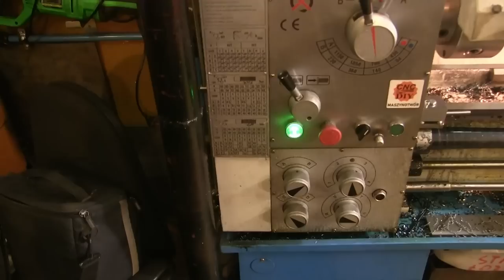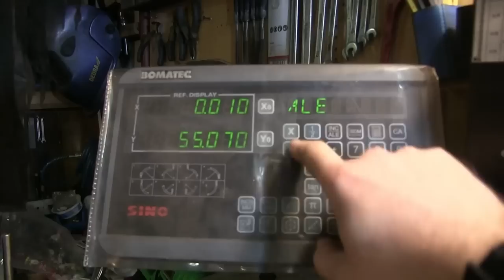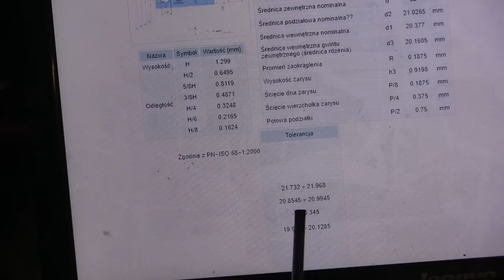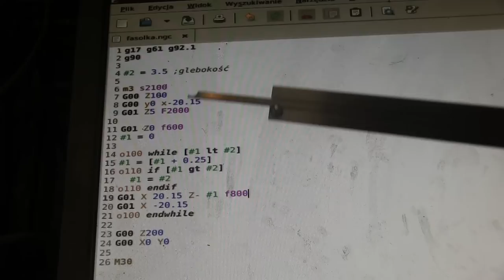Jak toczyć długie cienkie wałki Podtrzymka ruchoma przesuwna na tokarce + gwint i rowek pod wpust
Witajcie. W dzisiejszym filmiku pokażę  Wam jak toczyć długie cienkie wałki przy pomocy podtrzymki ruchomej zwanej też podtrzymką przesuwną.  Przy okazji wykonam tez gwint oraz rowek pod wpust na frezarce CNC DIY.

PayPal - Darowizny na rozwój kanału (opcja niedostępna z winy operatora usługi)